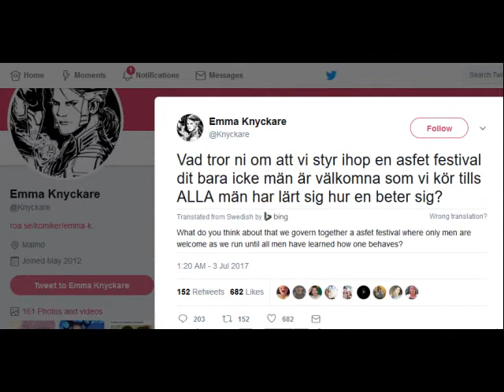Sweden to hold man-free music festival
Swedish comedian Emma Knyckare is organising a man-free music festival in her home country in response to rape and sexual assault claims at festivals
She suggested the idea after reports of a number of sexual offences at Swedens biggest music festival Bravalla, which has now been cancelled for next year
What do you think about putting together a really cool festival where only non-men are welcome? she tweeted
She said it would take place until all men have learned how to behave
A day after her initial tweet, she confirmed plans for the event to go ahead, saying: Swedens first man-free rock festival will see the light next summer
In the coming days Ill bring together a solid group of talented organisers and project leaders to form the festival organisers, then youll hear from everyone again when its time to move forward
Knyckare, who is also a radio host, denied that banning men from her festival was unfair
She told Swedens Aftonbladet: Since it seems to be OK to discriminate against women all the time, maybe its OK to shut out men for three days? I would not exactly call it an abuse not to come to the festival
Police said they had received several reports of rapes and sexual assaults at Bravalla in the city of Norrkoping, following a similar spate of attacks at last years event
The festivals organisers said in a statement: Words cannot describe how incredibly sad we are about this, and we most seriously regret and condemn this We do not accept this at our festival
Mumford and Sons, who headlined last years event, said afterwards that they would not perform there again until safety had been guaranteed for female concert-goers
There have been similar problems in England, with reports of two women being raped at last years Reading Festival
In May, more than 25 music festivals in the UK turned off their websites for a day as part of a zero-tolerance campaign against sexual assaults
The idea of man-free zones at festivals is not new Last year, the Glastonbury introduced its first-ever womens only venue called The Sisterhood
Organisers said: The producers of The Sisterhood believe that women-only spaces are necessary in a world that is still run by and designed to benefit mainly men